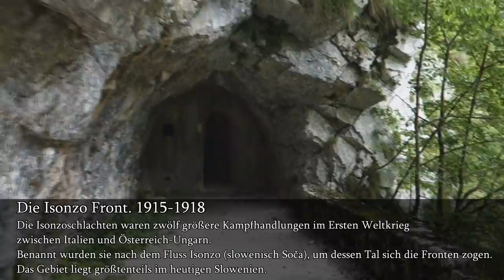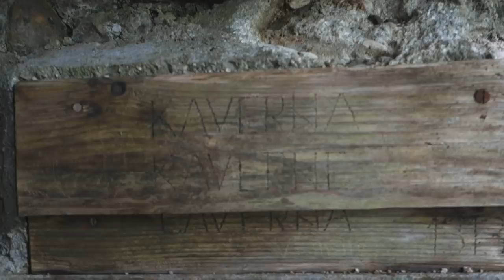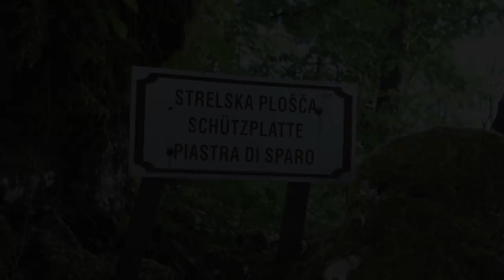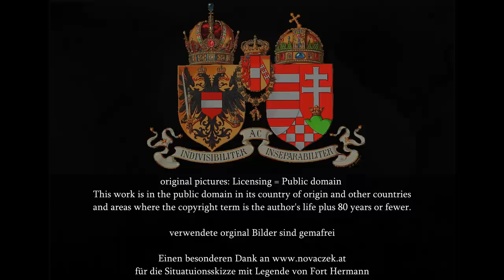Auf den Spuren des Ersten Weltkrieges - traces of WW1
EXPLORE
Österreich-Ungarn: Isonzofront, Festung Kluže und Fort Hermann.
Austro-Hungarian Empire: Front line, Kluže Fortress and Fort Hermann
Hilf uns mit den Kauf von Olight Lampen über diesen